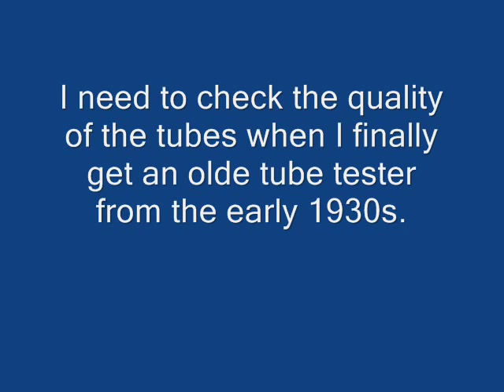Eveready 1930 Radio Model 31 PT7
I finally got some action out if this radio. I am almost certain that the buzzing noise is coming from my florescent lights because I have a wire antenna strung indoor right underneath them. The Utah speaker I am testing it with was always a quiet speaker. I am sure this radio will sound a lot better when played through the Jensen dynamic speaker. I think the 280 tube is weak. I need to be able to test those old tubes.